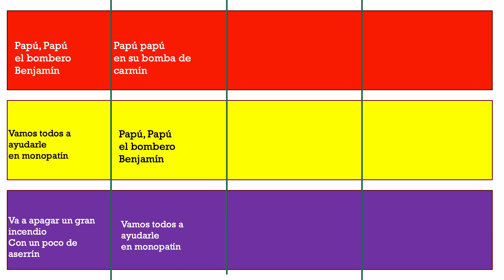Bombero Benjamin - canon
Obra de Marlore Anwandter presente en el currículum, un canon para el aula